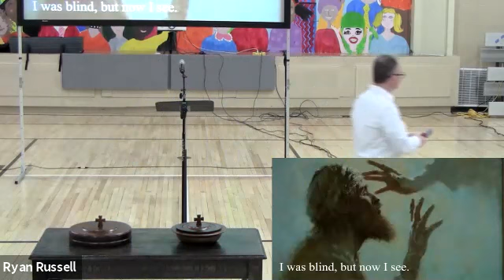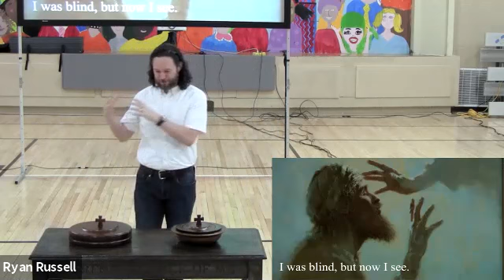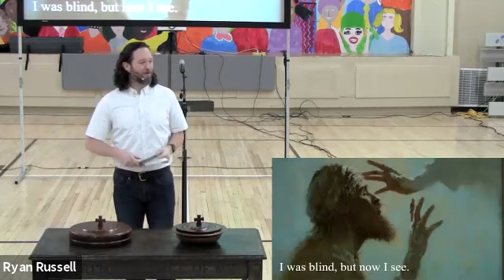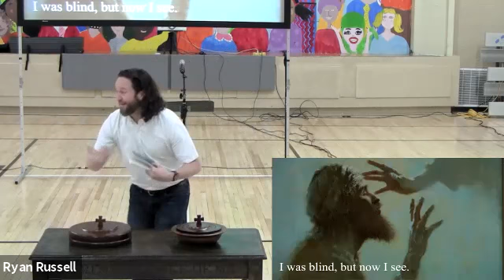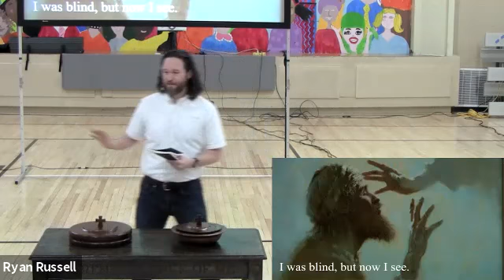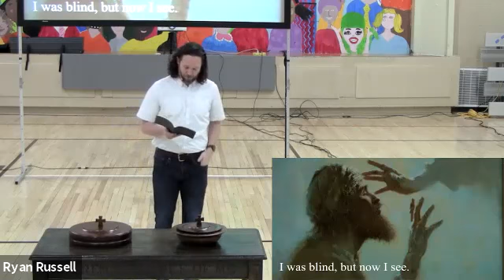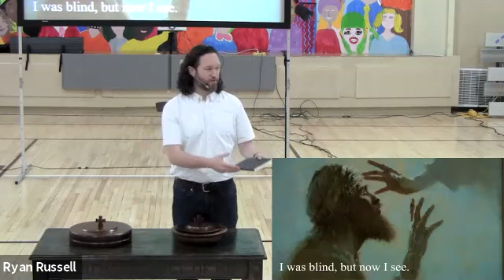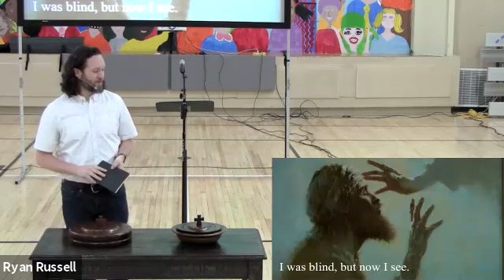John 9 - Sign 5 - I was blind but now I see